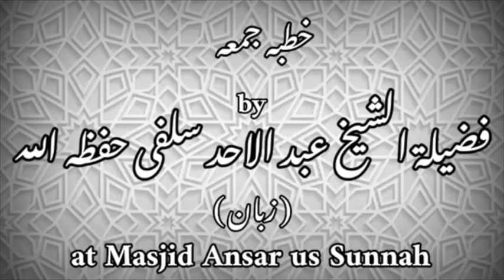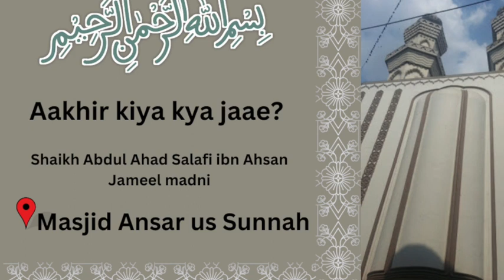Aakhir kiya kya jaae? | Shaikh Abdul Ahad Salafi ibn Ahsan Jameel madni